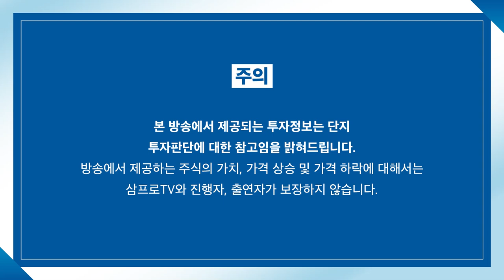[제길선생의 미국 돋보기] 다우와 S&P의 하락.. 테이퍼링 우려를 반영했나? f.교보증권 박병창 부장